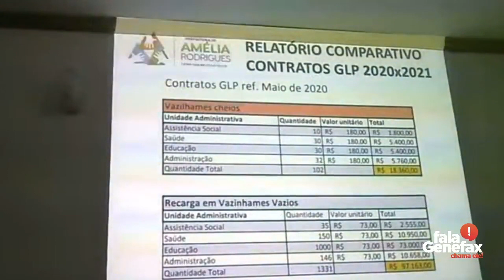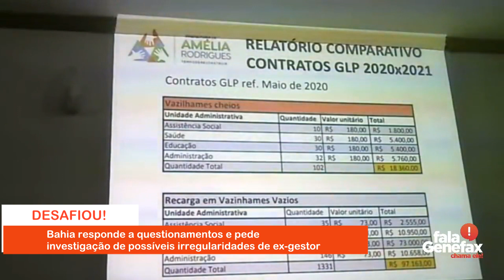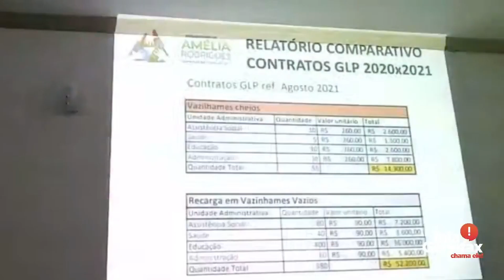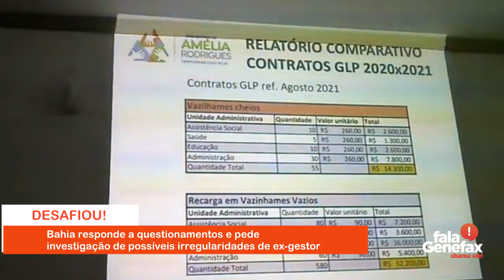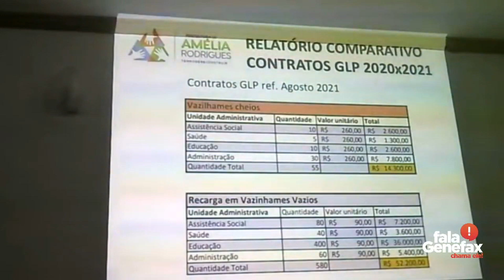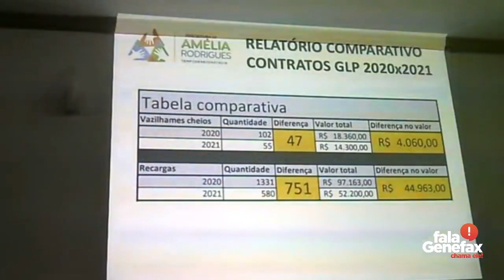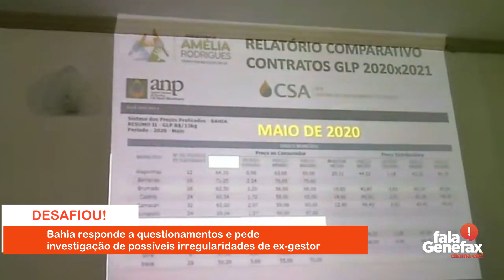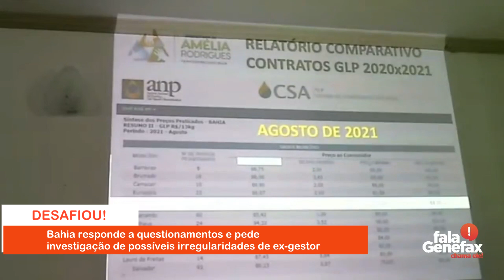Bahia responde a questionamentos e pede investigação de possíveis irregularidades de ex-gestor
Nesta terça-feira (31/8) o prefeito de Amélia Rodrigues, João Bahia (PSD), esteve presente na 18ª Sessão Ordinária da Câmara de Vereadores. A sua presença foi requisitada por alguns vereadores, para responder os questionamentos feitos na última sessão, referente a Licitação do gás liquefeito de petróleo (GLP), o popular gás de cozinha.

Inicialmente o prefeito apresentou um relatório comparando os dados licitatórios entre os anos de 2020 e 2021. De acordos com as informações, assim como a atual gestão, a administração anterior realizou o mesmo processo de pregão eletrônico e registro de preço na aquisição do GLP, no entanto, na época não ocorreram discussões acerca da decisão. O mais impressionante é que mesmo com o aumento de preço, a atual gestão gerou uma economia de R$ 49.023 mil.

Bahia salientou que o seu governo trabalha com seriedade e por isso concorda e colabora com o trabalho de fiscalização posto em prática pelo legislativo, desde que, este seja feito com transparência.
"Não irei impedir o Legislativo de fiscalizar o Executivo, de forma nenhuma. Mas precisamos fazer as coisas de uma forma transparente, de modo que não venha atingir as pessoas. A gente não pode suspeitar da honestidade alheia, lançando aos quatro ventos suposições de que estamos agindo de má fé ou com superfaturamento", disse.

Ainda durante os esclarecimentos o gestor realizou explicações acerca do Fundo Nacional de Educação (FNDE), ele destacou o fato de que a gestão passada deixou inadimplências no FNDE, o que tem dificultado o encaminhamento de processos relacionados à educação, que poderia resultar em consequências graves, a exemplo da perda de recursos de programas como o Programa Nacional de Alimentação Escolar (PNAE).

DASAFIO
Para finalizar o Chefe do Poder Executivo, lançou um desafio aos vereadores Fabiano de Lima (Bilú) e Flavinho Correia, ambos do (PP) para presidirem a abertura de uma CPI (Comissão Especial de Inquérito) para que seja investigada pelo Poder Legislativo, através de depoimentos e tomada de informações do processo da empresa Qualicop na qual através de Notas Fiscais, comprovou um débito de R$ 700.000 mil, deixado pelo ex-prefeito Paulo Falcão (Republicanos), além da investigação das inadimplências no FNDE.